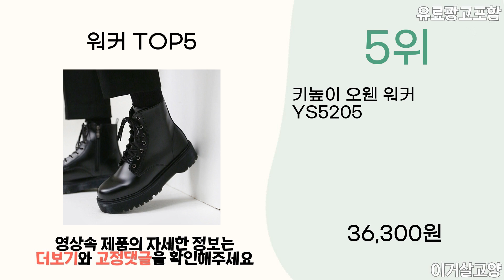2023년 인기 워커 추천 TOP5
1위 : 남자워커 사막화 전술화 키높이 부츠 밀리터리 경량 남성

2위 : 라블 키높이 여성 통굽워커 하이 5cm

3위 : 라블 키높이 여성 통굽워커 로우 5cm